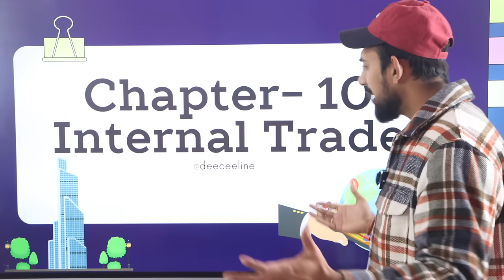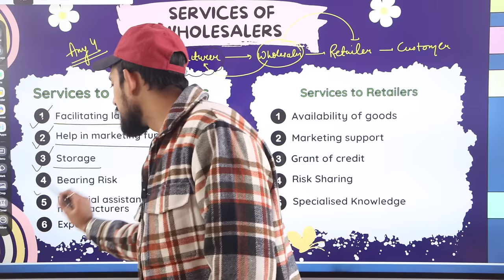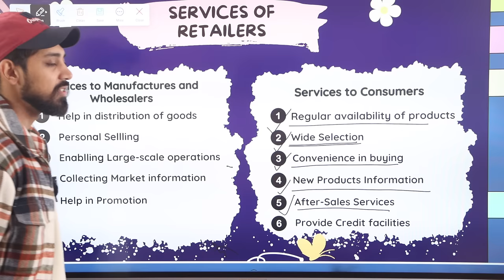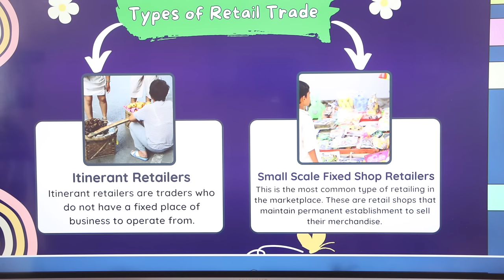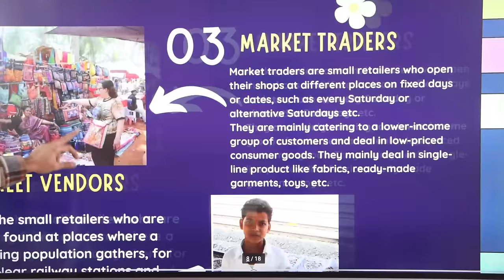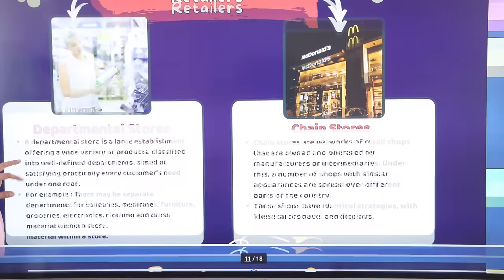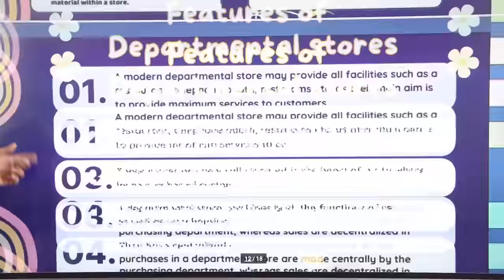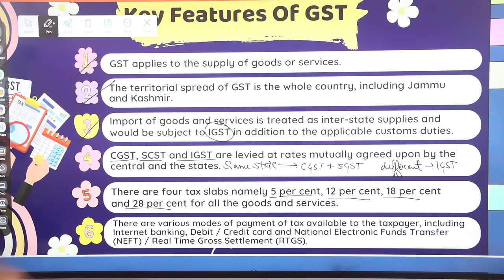Day 2 | Business studies | Class 11 | Internal trade | Chapter 10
Much love :)
Rajat arora :)